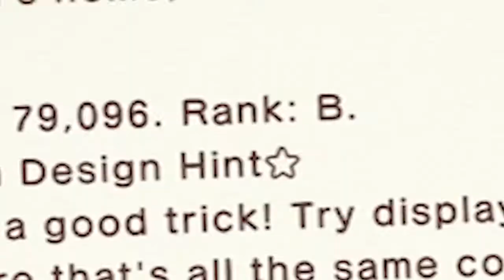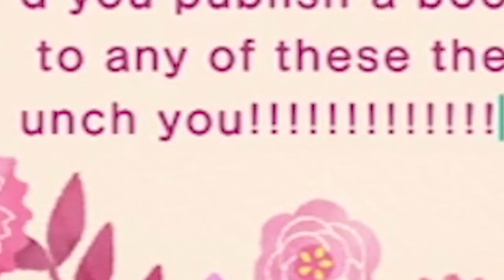Animal Crossing: New Horizons one year later....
Animal Crossing: New Horizons one year later...where I read the letter I wrote to myself in June 2020 that I totally forget I wrote. As you can tell, I'm not great at meeting my yearly goals.